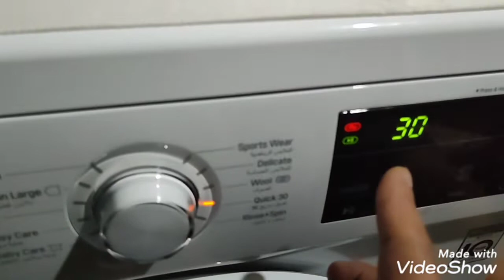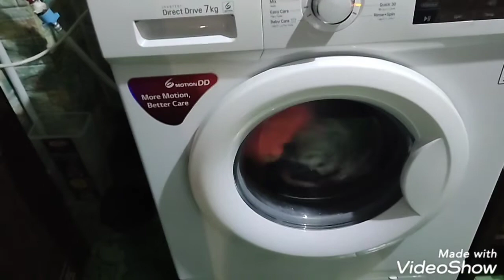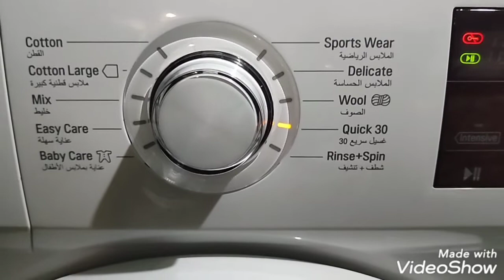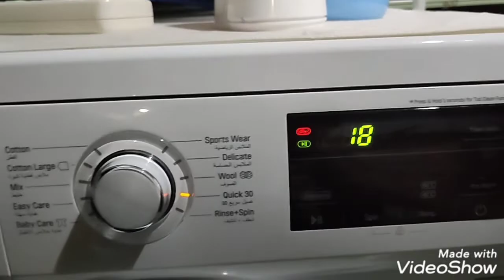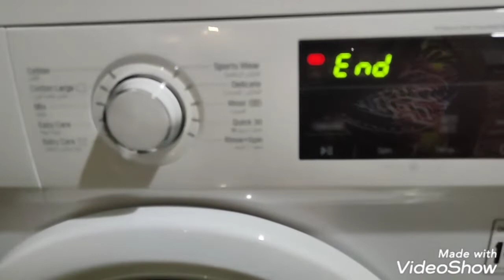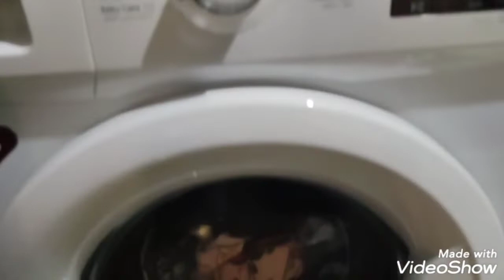Using & testing of Inverter Direct Drive 7kg Washing Machine